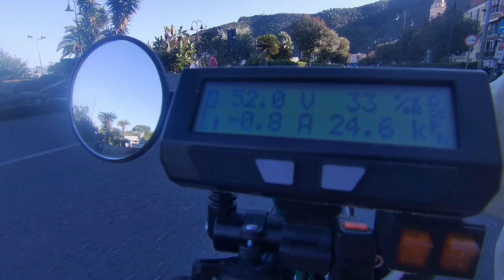077 23-09-26 reaching genova - cockpit camera recordings - part 1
travel report
a cockpit camera recordings from september 23rd to 26th

we passed the genova city at night
we were stopped by lorenzo pit stop guy on scooter

godspeed

aum

    heinrich isaac - insbruck ich muss dich lassen
    gabriel mena - andaran siempre mis ojos
    thomas bateson - the nightengale
    thomas weelkes - the nightengale
    andreas pevernage - secoure moy, ma dame
    jacob arcadelt - il bianco e dolce cigno